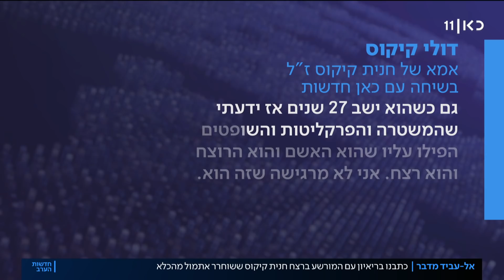אחרי ששוחרר ממאסר עולם: המורשע ברצח חנית קיקוס יבקש משפט חוזר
כאן חדשות | אחרי שישב בכלא 27 שנה על רצח חנית קיקוס בת ה-17, סולימאן אל-עביד חזר לביתו ברהט וטוען: "אין לי על מה להצטער כי לא עשיתי את זה". לדברי עורך דינו, תוגש בקשה למשפט חוזר שמתבססת על ראייה חדשה ועיוותים בחקירה. כתבתו של אסף פוזיילוב, מתוך חדשות הערב 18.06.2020